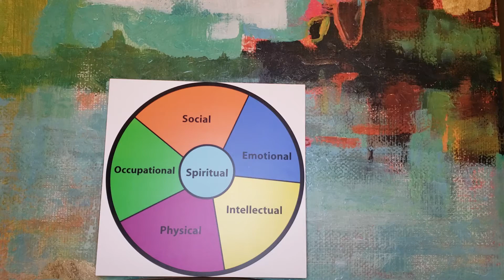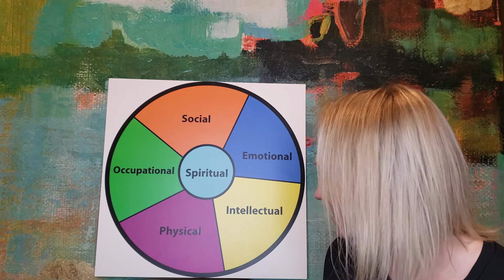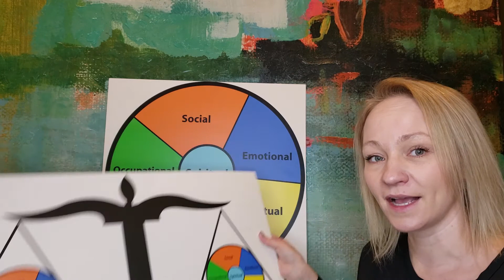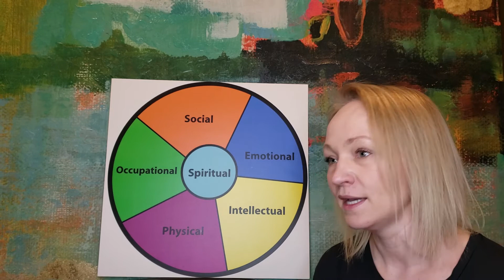The Communication Toolbox Episode 1: Wellness and Our Relationships.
Many years ago I put together a communication workshop, I thought it would be fun to put it together as a series on our Sojourn Psychology vlog.

Tara Boothby
Give us a call to get started working on your communication: